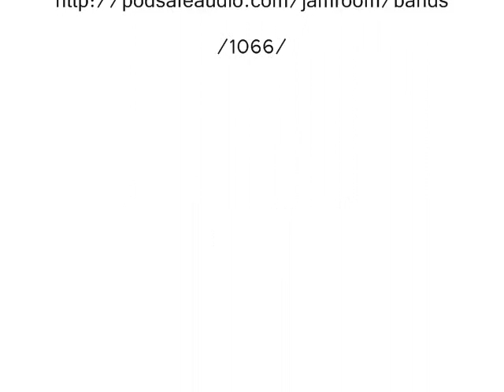Fremont Street, Downtown, Las Vegas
Fremont St., Downtown, Las Vegas.